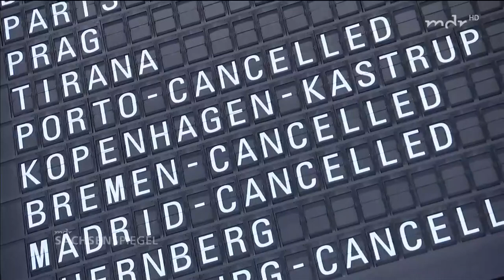Wenn Drohnen zur Gefahr werden - MDR-Sachsenspiegel, 09.05.2019 19:00 Uhr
Wenn Drohnen zur Gefahr werden. Sie sind meist mit dem Smartphone zu bedienen und machen schöne Aufnahmen aus luftigen Höhen: Drohnen. Allerdings können die Geräte auch dafür sorgen, dass der Flugverkehr gestört wird. Ein Bericht von Steffen Hengst, Kamera Robert Mönch, Schnitt Thomas Bonke. Ein Beitrag vom MDR-Sachsenspiegel vom 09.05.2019. Die fliegende Drohne ist eine DJI Mavic Pro Platinum vom Dierk Damen und im Bild eine DJI Phantom 4 Pro vom Armin Benicke, Versicherungsfachmann der Continentale Versicherung, Pilot und Drohnenpiloten-Ausbilder aus Großenhain.